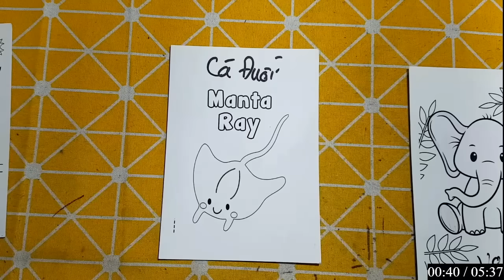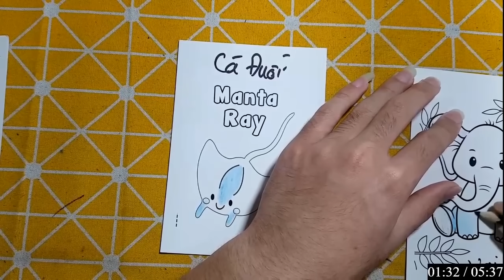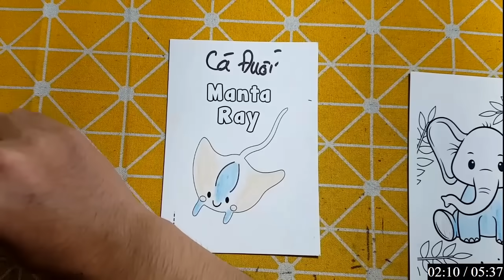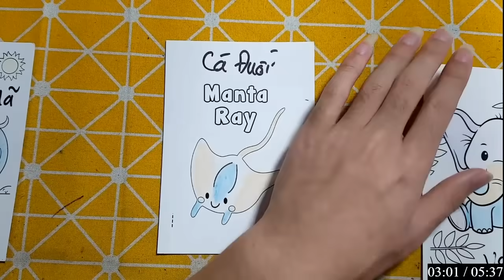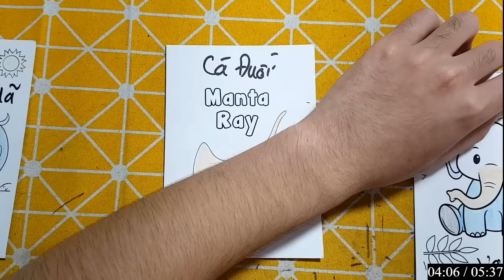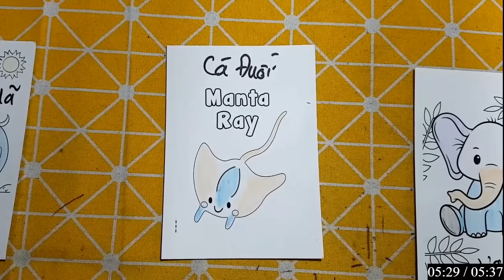Hữu Kiên DIY | Hôm nay mình sẽ hướng dẫn các bạn cắt dán: CÁ ĐUỐI